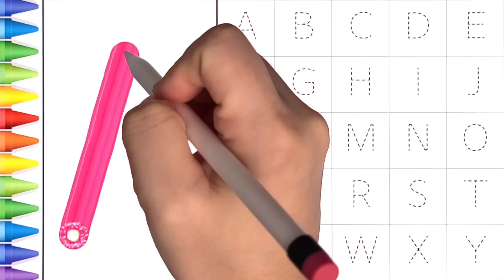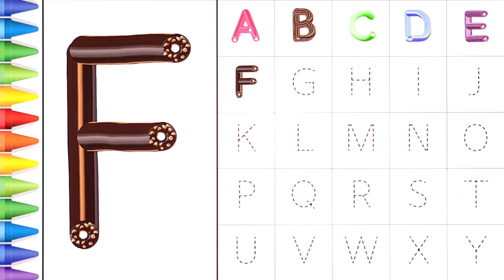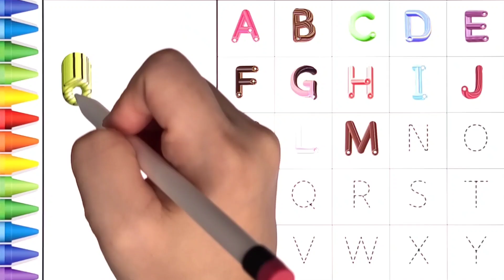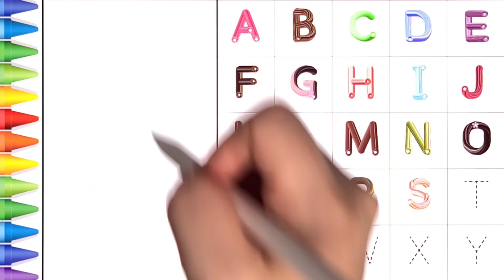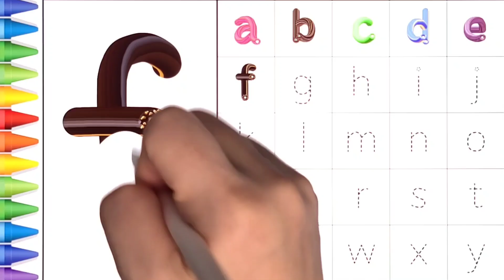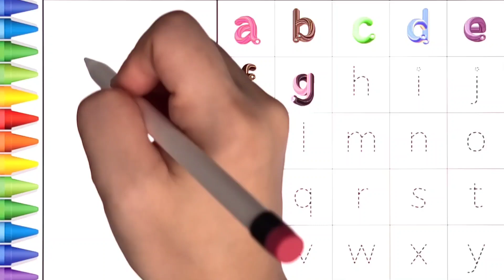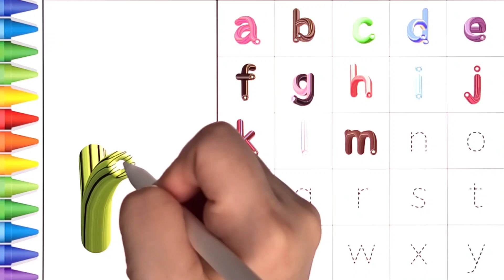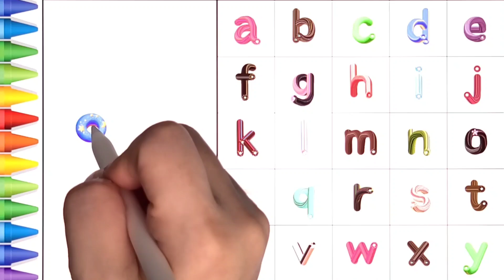[알파벳 놀이] 유아와 어린이를 위한 ABCD 대문자 A부터 Z까지 쓰기 | Kids Alphabet A to Z | abc song | a for apple